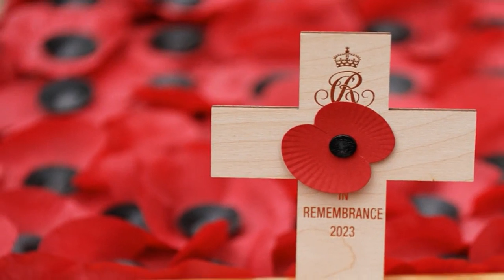The Royal Family opens the 95th Field of Remembrance 🌹